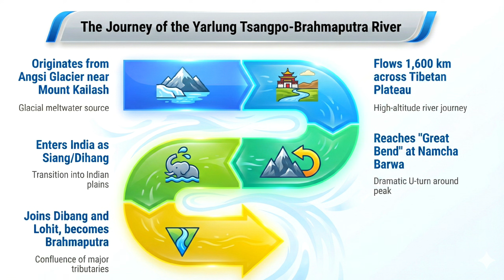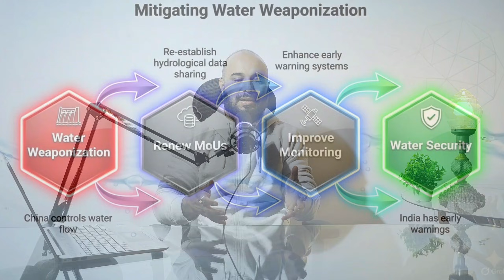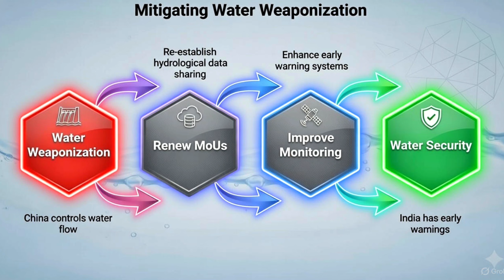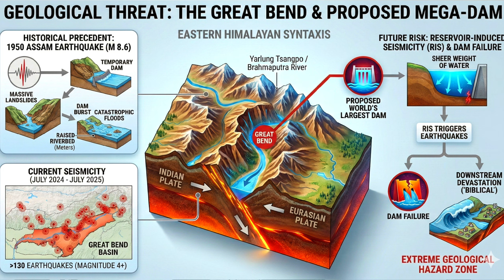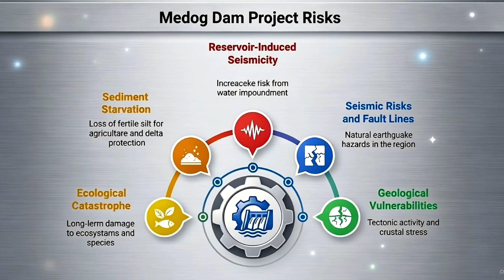The Water Bomb! China's dam on Brahmaputra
We explore the risks of China's 'Project of the Century', and why building the Medog Mega Dam on the Brahmaputra carries vulnerabilities upon Northeast India and argue that those vulnerabilities transcend national boundaries.